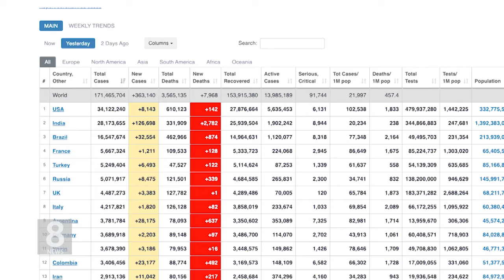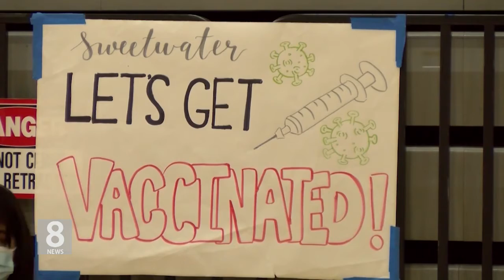06. 01. 2021 미 신규 확진자 만 명 아래로…LA는 이틀 연속 백 명대